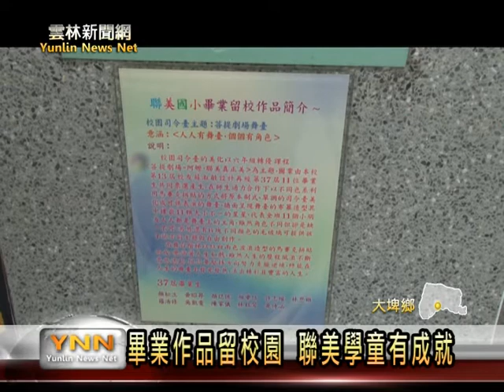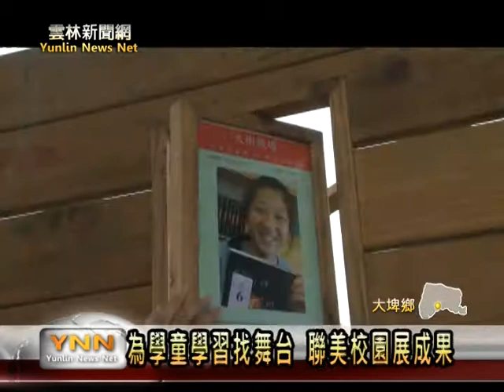雲林新聞網-大埤聯美國小校園美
雲林縣的聯美國小，每年在舉辦畢業典禮前，就會針對畢業生作品，進行評選活動，然後將他們的作品，重新設計留在校園內，今年的畢業生的作品，就展現在校內的司令台上，也讓學生是相當有成就感，校長鄭隆昌表示，讓孩子一個展現自我的舞台，也為他們的校園環境帶來新氣象。【以上新聞可從哈TV App收視】